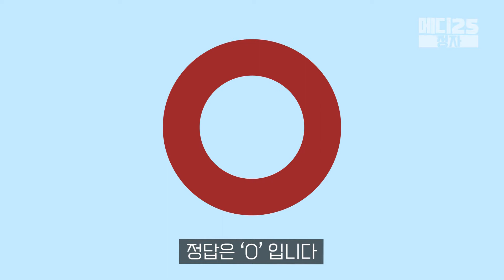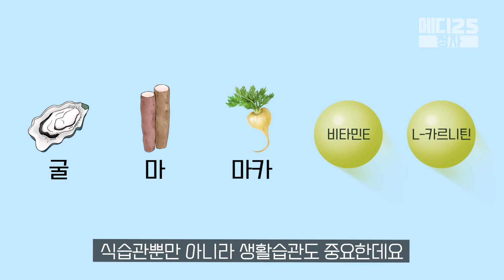건강한 정자의 기준부터 정자수 늘리는 방법까지, 정자의 A-Z!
건강한 정자에 대해서 알고 계시나요?
정자에도 정상의 범주가 있을까요?
정자의 모양부터 숫자 그리고 정자수를 늘리는 음식까지 한 번에 알려드립니다!

* 위 영상은 정보전달 영상으로 개인의 체질, 상황에 따라 차이가 있을 수 있습니다 *
* 각종 생활 속 상식이나 꿀팁을 쉽고 재미있게 알려드려요!
* 생동성/임상시험 전문 플랫폼 메디25에서 직접 운영!